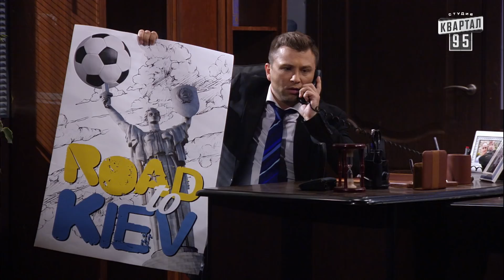Прем'єра! Ігри Приколів - Нове гумористичне шоу 29.09.2017, випуск 1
Студия Квартал 95 и Drive Production начали работу над новым юмористически-развлекательным украиноязычным шоу «Игры приколов», в котором 11 актеров, звезд «Лиги смеха», будут играть веселые скетчи на бытовые, социальные, культурные, политические темы, понятные и близкие миллионам украинцев.
Веселые пародии на известные телевизионные шоу, необычные интерпретации музыкальных хитов, оригинальные номера, посвященные очередям за биометрическими паспортами, украинским дорогам, львовском мусору, футболу и Лиге чемпионов, «минималке 3200 грн», удивительным экскурсам в мировую историю, помогут зрителям с юмором посмотреть на насущные вопросы украинцев.

Ведущий: Игорь Ласточкин
Актёры:  Юрий Ткач, Александр Станкевич, Тарас Стадницкий, Андрей Рыбак, Александр Степаненко, Ирина Сопонару, Татьяна Песик, Анастасия Оруджева, Михаил Денисов, Виктор Розовый и Святослав Антипов

Официальный канал Сериала Слуга Народа Контент перероблений для міжнародного використання